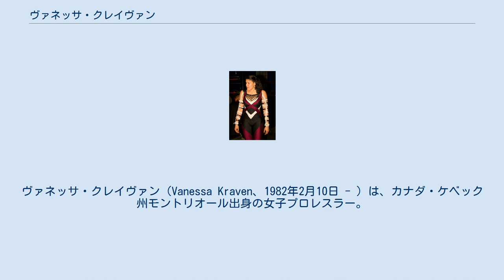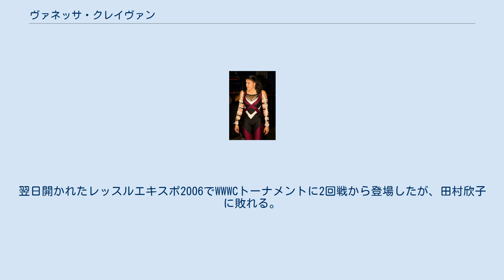ヴァネッサ・クレイヴァン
ヴァネッサ・クレイヴァン（Vanessa Kraven、1982年2月10日 - ）は、カナダ・ケベック州モントリオール出身の女子プロレスラー。
主に北米と日本で活躍。
183cm、86kgの巨体を持ち、日本においては「ベネッサ・ザ・マウンテン」のリングネームで参戦している。
 美容学校を卒業後、ロン・ハッチソンとZaquary Springate IIIの元でトレーニングを始め、その後NCWに入団して2004年4月にデビュー。
その後は母国カナダのインディ団体を転戦し、NCW女子王座を獲得。
 2006年4月、IWAミッドサウス主催のクイーン・オブ・ザ・デスマッチに参戦。
しかしRachel Putskiの前に敗退。
 同年8月に初来日。
クイーン・オブ・ザ・デスマッチに参戦していた坂井澄江を通じてブッキングに成功し、NEO板橋大会の6人タッグで日本デビュー。
その際日本用リングネームとして「ベネッサ・ザ・マウンテン」を付けられる。
翌日開かれたレッスルエキスポ2006でWWWCトーナメントに2回戦から登場したが、田村欣子に敗れる。
 以降もカナダを中心としながら、度々来日している。
日本ではNEOの他、JWP、アイスリボン、WAVEなどにも参戦している。
 2020年8月11日、レスリングを引退することを発表した。